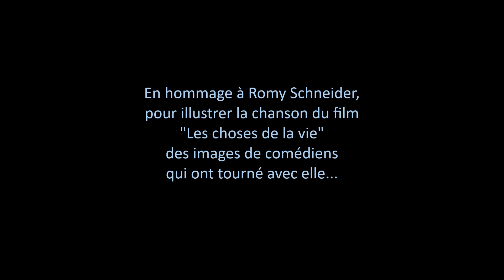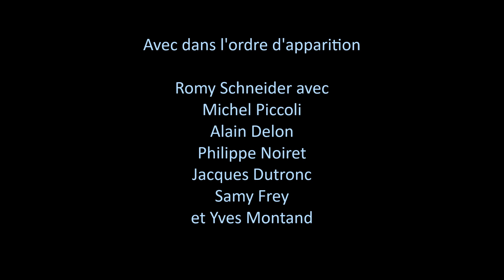Romy SCHNEIDER - La chanson d'Hélène - Hommage à la belle ROMY avec photos de comédien(ne)s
Romy SCHNEIDER chanteuse, un moment d'exception ! Avec sa voix si douce et si juste, elle nous fait presque regretter, qu'elle n'ait pas choisi, comme sa mère, la co-profession de "comédienne-chanteuse".. Chanson sortie en 1970.